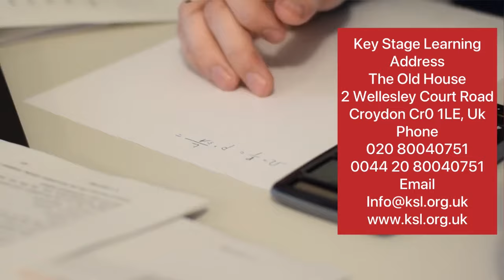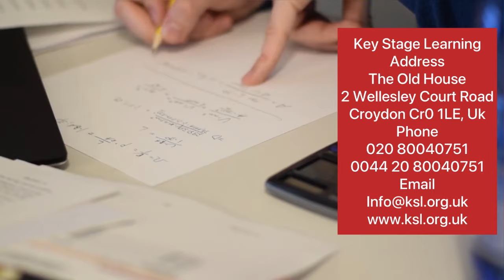Qiso Cajiib ah fadliga Kafaalada Agoonka iyo Sadaqada 😍🇸🇦 ❤️